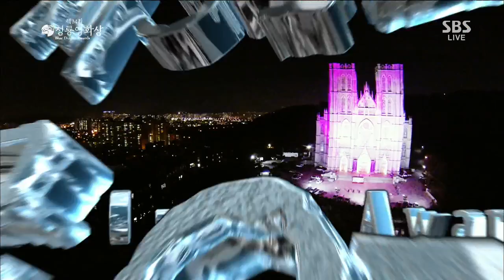제34회 청룡영화상 시상식 1부 다시보기 #1(1)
제34회 청룡영화상 시상식 1부
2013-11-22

한국영화의 질적 향상을 꾀하고 영화산업의 발전을 진흥발전을 위한다는 취지 아래 만들어진 영화제